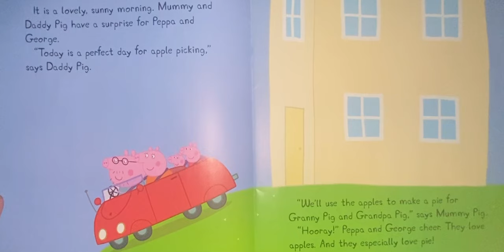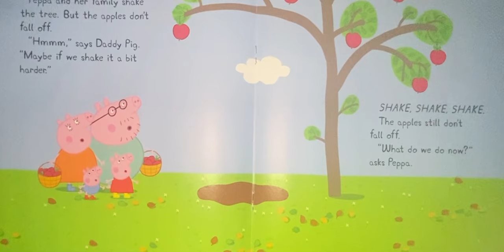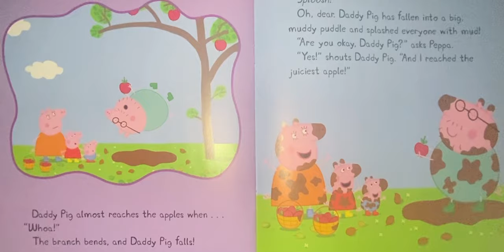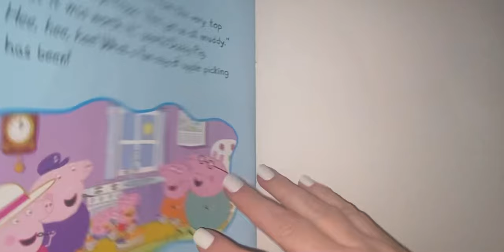Peppa goes apple picking